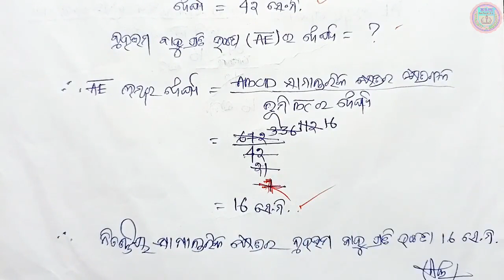class 8 parimiti 5e number 4,5,6,7 8th class parimiti anusilani 5e question answer in odiamedium ksm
8th class parimiti 5e number 4,5,6,7 8th class geometry 5e number 4 number 5 number 6 number 7 class 8 parimiti anusilani 5e 8th class parimiti 5e part 3,odia medium ,ksm tutorial
CLASS 8 PARIMITI ,ANUSILANI 5(d) NO-4,5,6,7 IN ODIA PART 3,ODIAMEDIUM,

🙏ଜୟ ଜଗନ୍ନାଥ 🙏